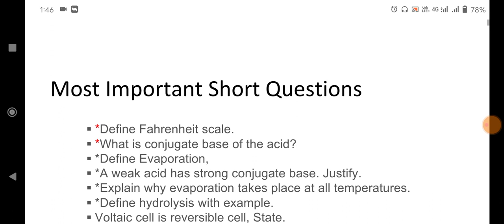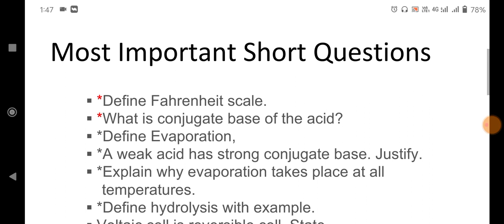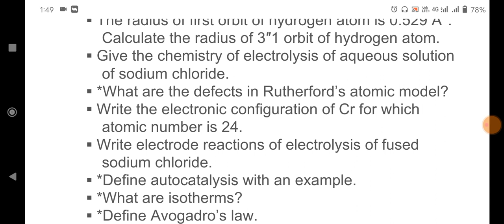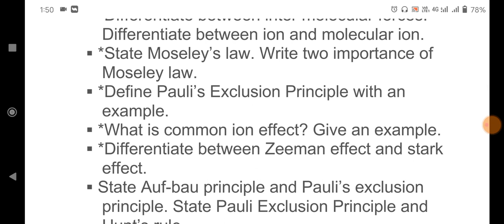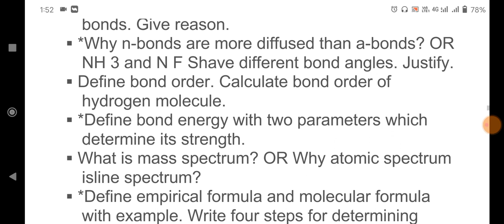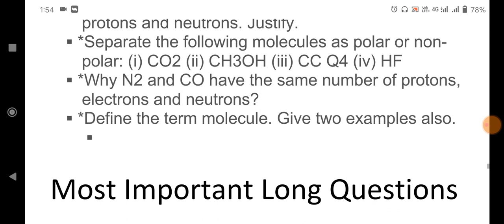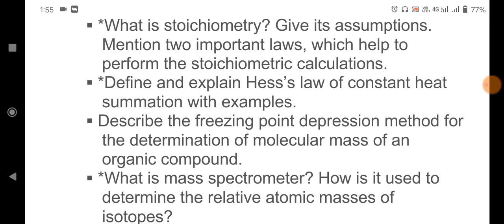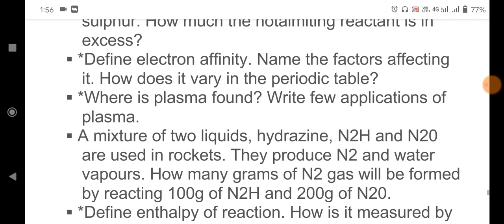1st Year Chemistry Guess Paper 2023 - 11th Class Chemistry important short questions 2023 -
Assalam-O-Alaikum Students Today in this i will provide you 1st year Chemistry guess paper 2022.These Enclude 1st year chemistry important short and long questions.And 1st year chemistry solved short mcqs and long also encludes.